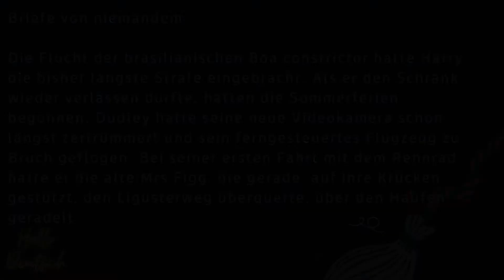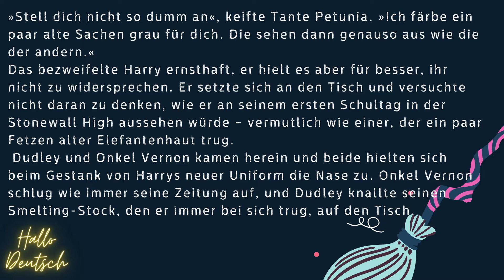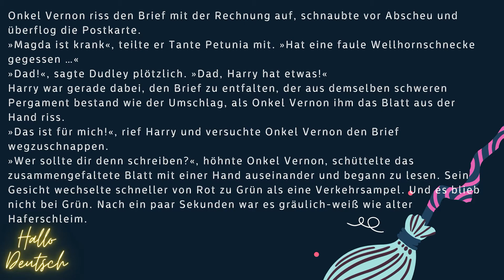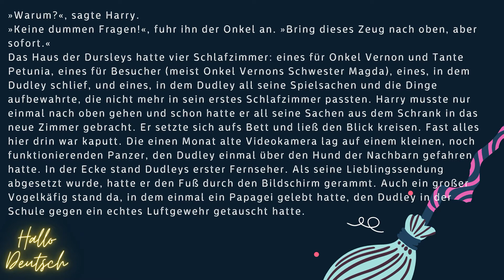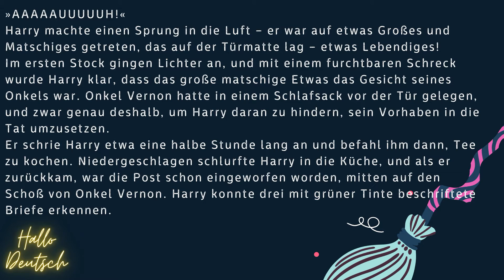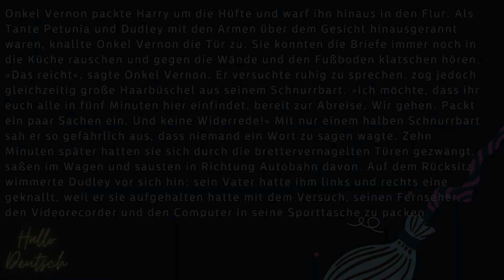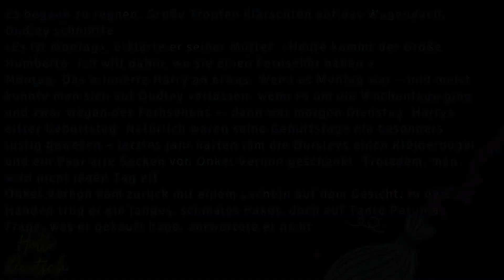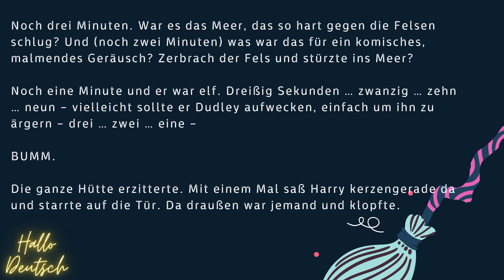Harry Potter und der Stein der Weisen Hörbuch mit Lyrics аудиокнига на немецком Поттер KAPITEL 3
Материал предоставлен для изучения немецкого языка, ничьи права ни в коем случае не хотелись быть ущемлены!

Buch: Harry Potter und der Stein der Weisen